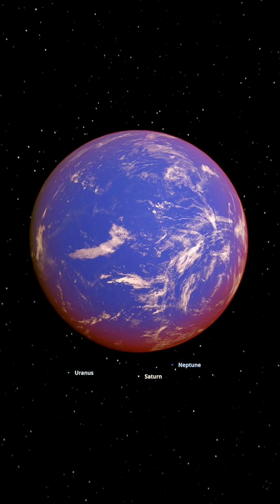What If Titan Crashed Into Mars| What If Universe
What would happen if Titan—the largest moon of Saturn—crashed into Mars?
This isn’t your average space scenario. In this epic simulation, we launch Saturn’s icy giant, Titan, straight into the red planet and watch what unfolds in brutal, real-time cosmic destruction.

Using Universe Sandbox 2, we explore the aftermath of this colossal impact: mega craters, atmospheric shockwaves, orbital chaos, and the potential vaporization of both worlds. What remains of Mars when it meets one of the largest moons in our solar system?

This isn't just visual spectacle—it's a glimpse into the raw, destructive power of celestial mechanics.